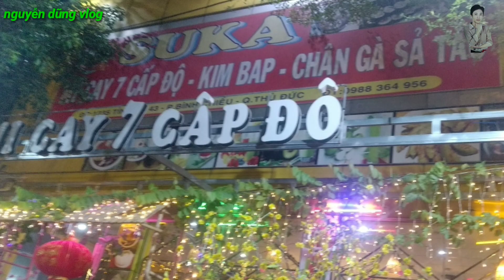KẸT XE KỈ LỤC Ở ĐẦU DÓC CHỢ ĐÊM KHU CHẾ XUẤT LINH TRUNG 2-NGUYỄN DŨNG VLOG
Kính gửi Anh chị và các bạn thân mến!
Hôm nay mình và gia đình đi chơi,đến khu chế xuất Linh Trung 2 thì thấy kẹt xe rất nhiều nên đành phải dừng lại vào quán thưởng thức mì cay và bún đậu mắm tôm nhân cơ hội theo dõi tình hình kẹt xe này vá quay lại cho các bạn cùng xem!
Rất hy vọng bạn sẽ tìm thấy được nhiều điều hữu ích cho mình và người thân,khi theo dõi kênh sức khỏe này nhé!
Hoặc để lại comment hay nhận xét bên dưới video để "nguyễn dũng vlog"."sức khỏe cuộc sống muôn" màu ngày càng hoàn thiện hơn.
Trân trọng cảm ơn và chúc các bạn nhiều sức khỏe!